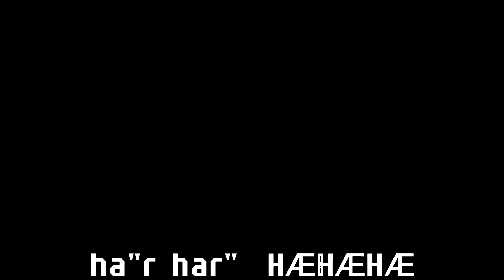|| go kitty go 🐱 but it's chaotic 👹 || Soren Pincus 🧃 || [Part 3] || Read desc || 🧃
sorry broken and eclipse i had Soren planned HAEHAHAHEHSHHSHHR